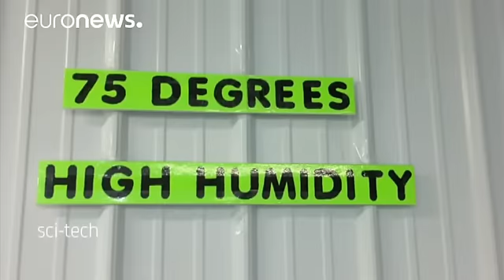شبیه سازی و دوباره کاشت درخت سه هزارساله سکویا - science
کهن ترین و بزرگترین درخت سکویای جنگل سیرا نوادا، واقع در کالیفرنیا از بین رفت. با قطر هفت متر، بلندی این درخت سه هزار ساله به صد متر می رسد. گروهی از درخت نوردان حرفه ای برای جمع آوری نمونه های ژنتیک سکویا داوطلب شده اند. این گروه به نام «بایگانی درختان باستانی آرچ انجل» معتقد است شبیه سازی و کاشتن دوباره درختان به مقابله با تغییرات آب و هوایی کمک می کند.

تیم اسمیت موسس این برنامه می گوید: «کاشتن دوباره درختان مهم در همه جای دنیا حیاتی است و بخش مهمی از روند ترمیم تاثیر تغییرات آب و هوایی محسو…